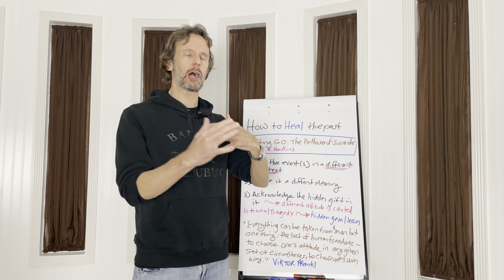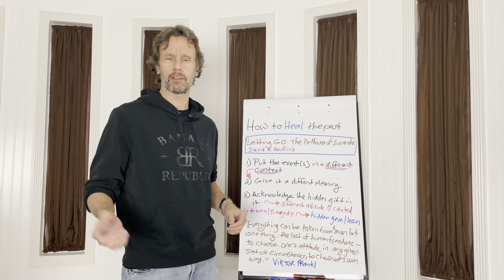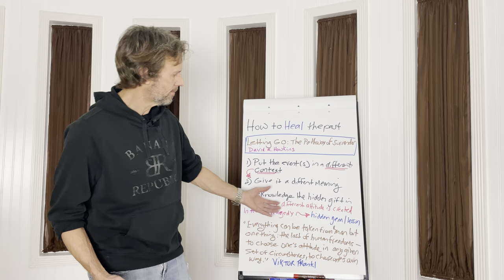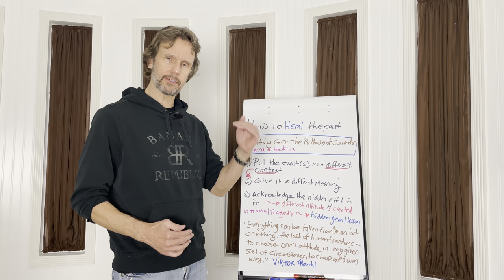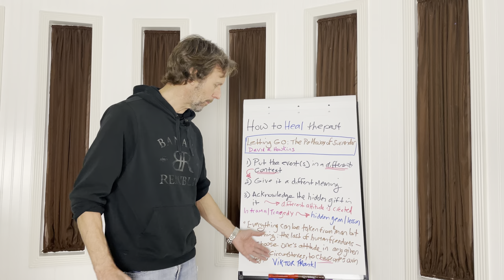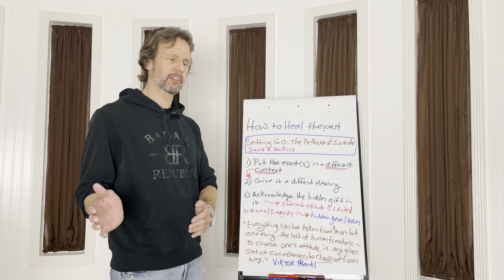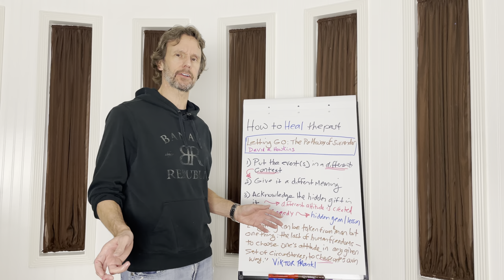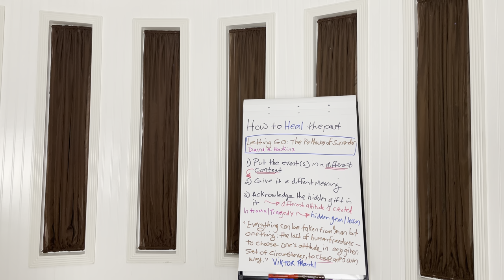How to Heal Your Past Trauma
➡️ Painful memories and emotions from past difficulties and trauma in your life can continue to affect you when you suppress or run away from them. What you resist, persists. According to David R. Hawkins, author of Letting Go: The Pathway of Surrender, one effective way to deal with these emotions is to put past events in a different context.